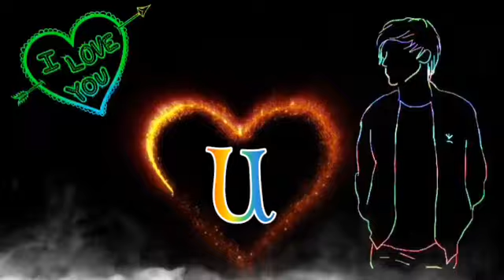U name art status whatsapp status